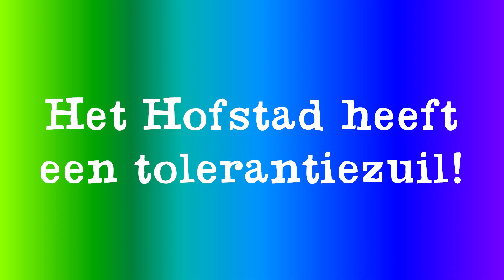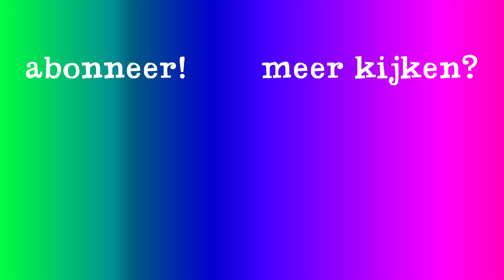Het Hofstad Lyceum heeft een tolerantieweek & tolerantiezuil, wat dat is leggen ze je uit!